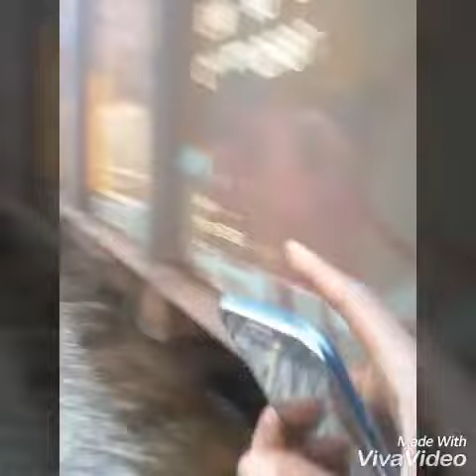BROOKLYN FREIGHTS GRAFFITI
GRAFFITI FOOTAGE